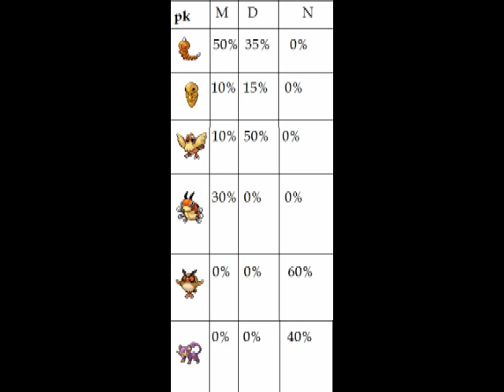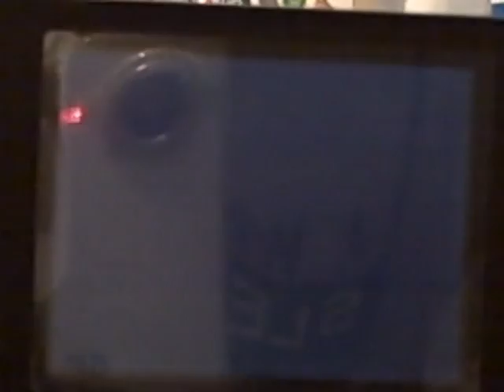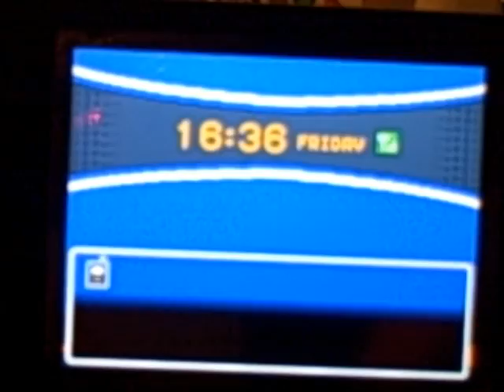pokemon soul silver walkthrough part 2: boring things